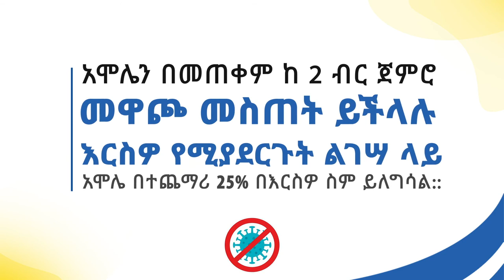Join the fight against CORONA VIRUS @AmoleChatBot / Fasil Demoze /